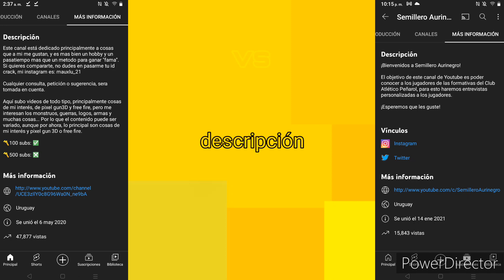Mauriciom&L ML VS Semillero Aurinegro / Mauriciom&L ML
Otro canalazo!

un saludo!!